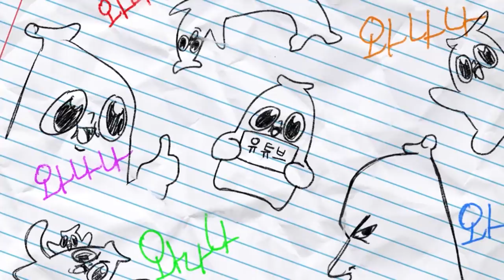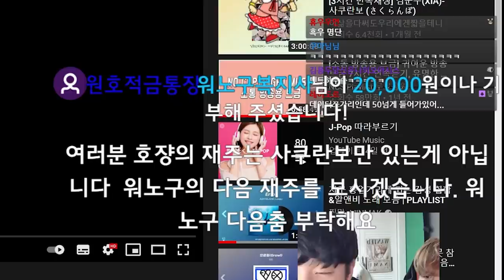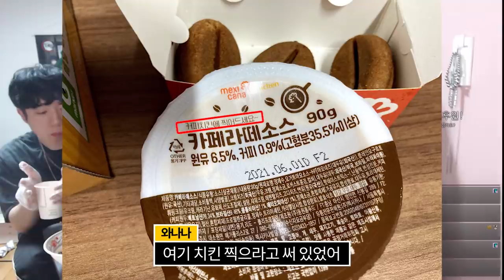치킨에다가 이런 짓 하지마라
끔찍해